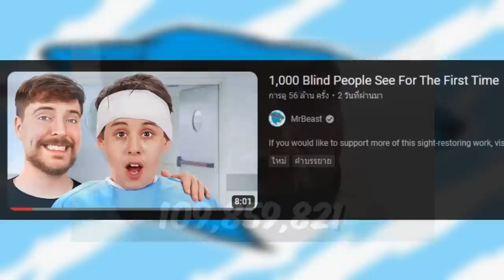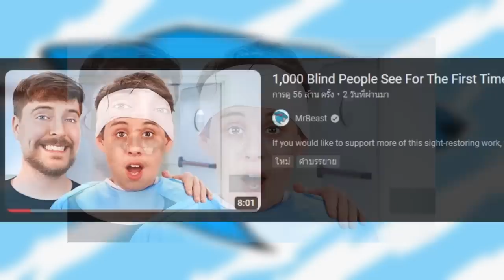MrBeast ช่วย 1,000 คน !! มีคนแซะ !?